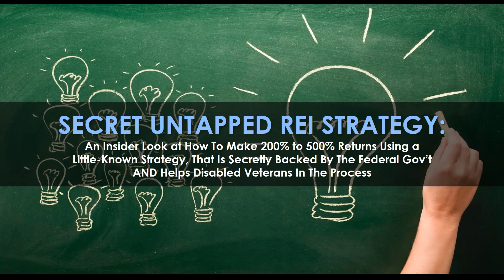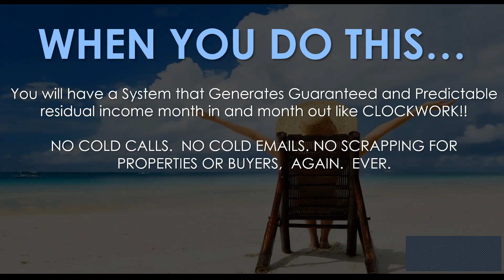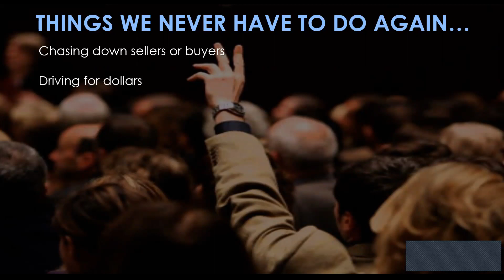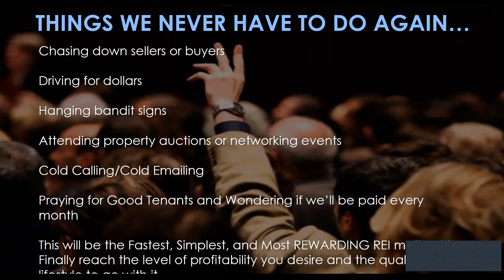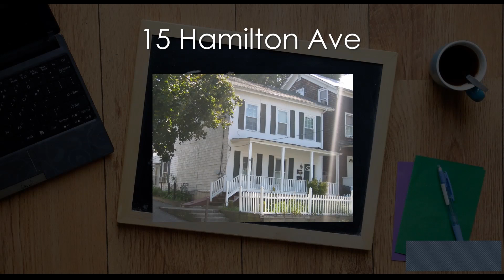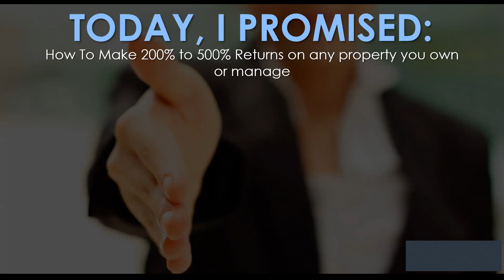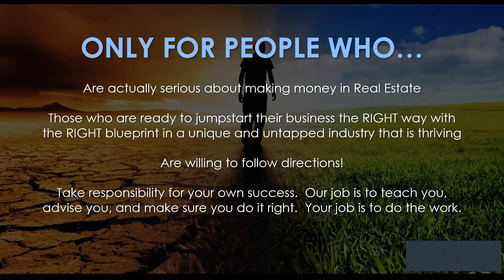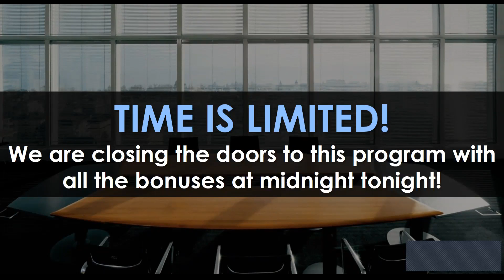LIVE SPECIAL NEEDS REI WEBINAR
STEWARD REI ACADEMY AND STEWARD REDEVELOPMENT PRESENT, SPECIAL NEEDS REI LIVE WEBINAR. RECORDED 9/28/2016.